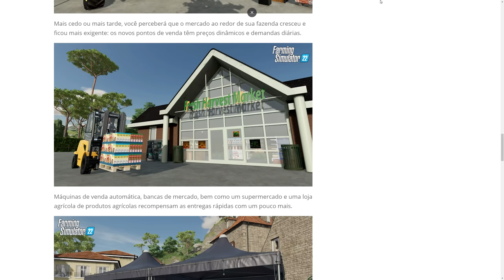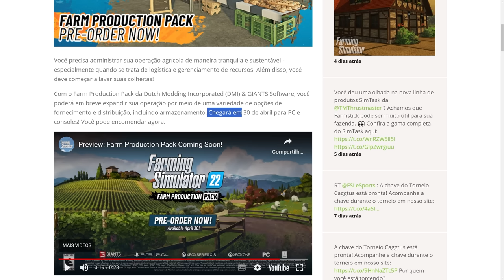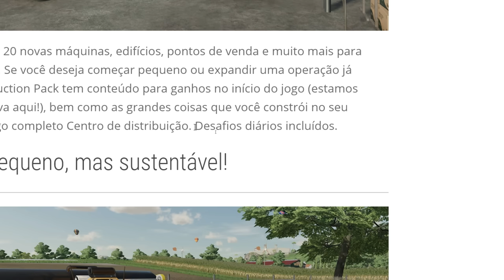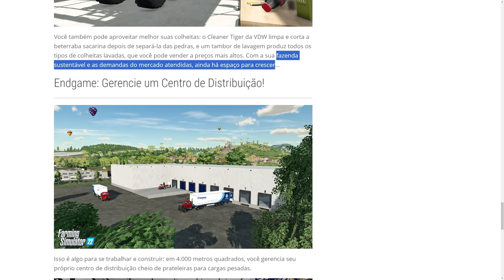19 - O que você precisa saber sobre a DLC da Máquina de Lavar - Farming Simulator 22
Novidades de hoje, DLC muito aguardada de... lavar batata, digo, mexer com paletes, digo, DLC da venda de refresco do chaves! Um sonho para qualquer jogador de FS22!
O vinho é um líquido muito forte para aparecer no FS, então não vamos colocá-lo ali. Faça apenas suco de uva!
Venha trabalhar com ácido sulfúrico e bosta de vaca, e pare de reclamar!
- Novos Galpões
- Novas máquinas
- Novos desafios diários
- Novas construções
- Mercados e vendas, feira do produtor
- Lavagem de Colheitas
- Logística
- Centro de distribuição

Vídeo: #19 só pra contar mesmo, porque aleatório não tem ordem.

Mapa: Haut-Beyleron

Jogo

Possui alguma dúvida? Viu Algo Errado? Não Gostou? Passou Mal? Teve que ser Internado? Morreu de Ataque nos Rins? Foi atacado por um Camelo sem Orelhas? Comente!